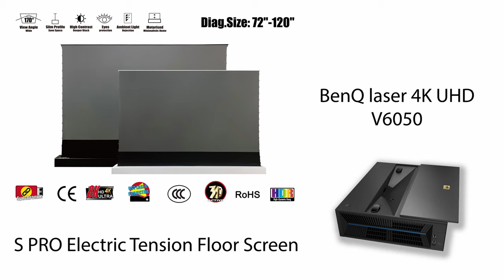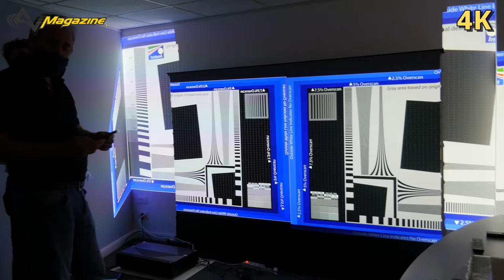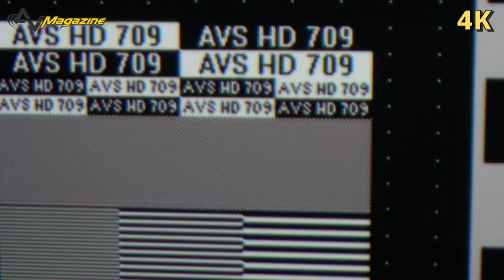BenQ laser 4K UHD V6050 + Vividstorm S PRO Electric Tension Floor Screen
Il primo contatto con il proiettore laser 4K BenQ V6050 a tiro ultra corto si è consumato martedì scorso prima da HiFi Di Prinzio e poi, nel pomeriggio, presso il punto vendita Gruppo Garman a Roma, dove è stato messo a confronto con altri due proiettori UST laser 4K Optoma ed Epson